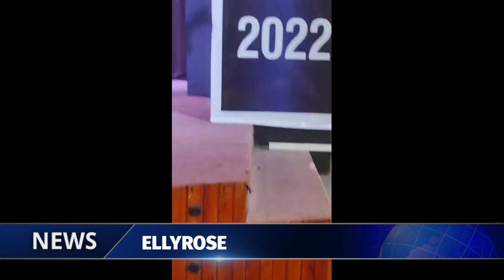CHAVANG KUT MIZORAM 2022